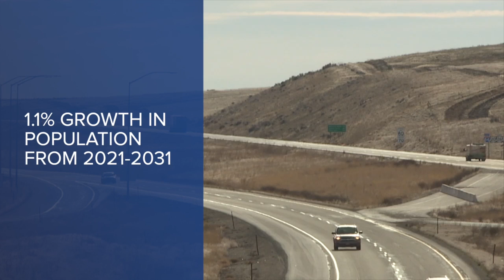Idaho Transportation Investment Program sees 6.5 billion in funding approved